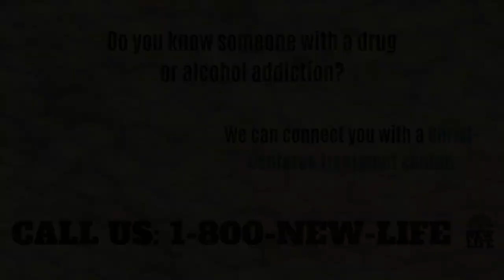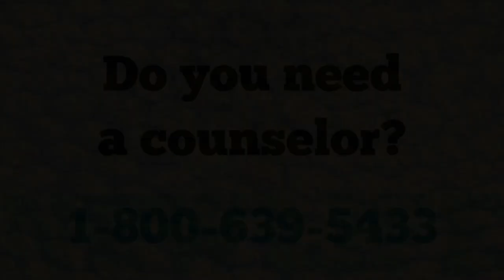New Life Live! | What does one do to get over racial hated crimes?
Host: Steve Arterburn
CoHosts: Dr. Jill Hubbard and Dr. Alice Benton

Question 1 (11:33): How can I love my emotionally and physically distant sister and her adult kid?
Question 2 (19:06): How are men wired for dating and how do you know what they are thinking?
Question 3 (34:40): How do I deal with a borderline mom who won't get help?
Question 4 (46:02): What does one do to get over racial hated crimes?

Want to call in and ask your question to our host and co-hosts? You can find out when we will be recording next at newlife.com.

Suggested Resources:
Life Recovery Workbook for Grief
Every Man’s Battle
Understanding and Loving a Person with Borderline Personality Disorder
Forgiving What You’ll Never Forget

Do you have a question about anything you heard during the show? Call 800-NEW-LIFE, our call center can help you!

Important Information:
- Click here to find out about all of the resources that we are offering during this time of isolation and social distancing